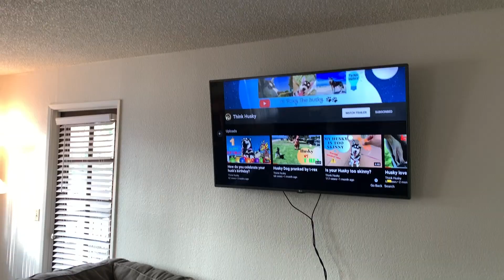Husky gets new Home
Having a husky in an apartment can be difficult and overwhelming for your husky. Having the right amount of space is important and healthy for your furry friend.I had to find a new home for my husky. Join us as we introduce her to her new home.